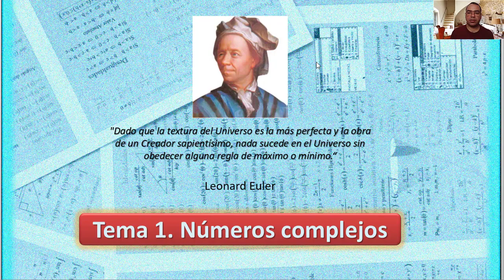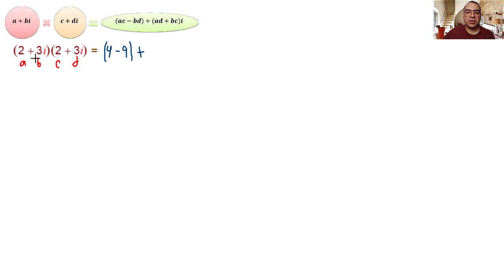Video 1.6. Producto de números complejos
Producto de números complejos